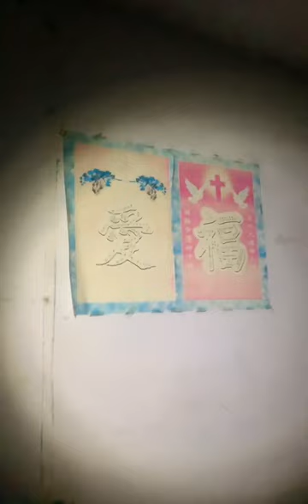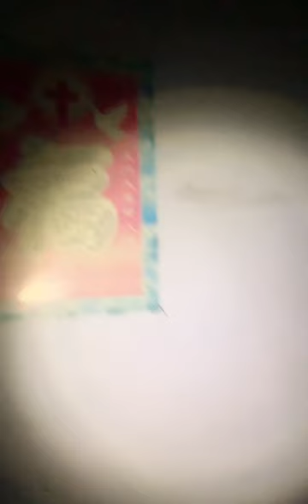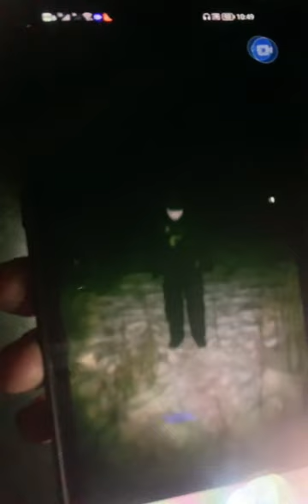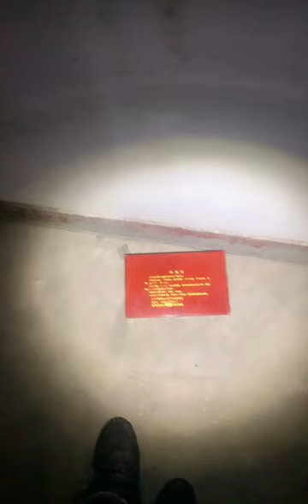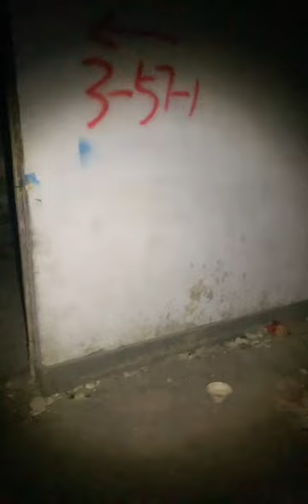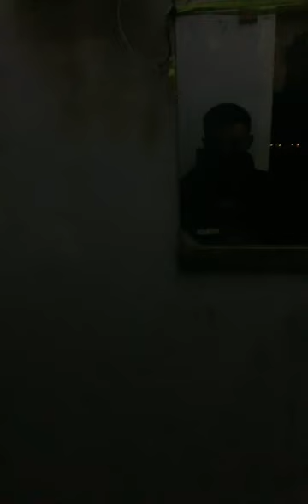這個阿飄喜歡捉迷藏 | 廢棄建築探靈 20240106